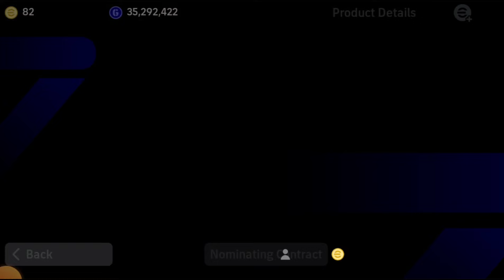European Club Championship and Worldwide Pack Opening...💫|2x Free Try...💞|AG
◀️Other Platforms▶️